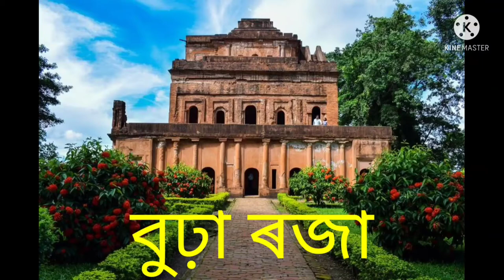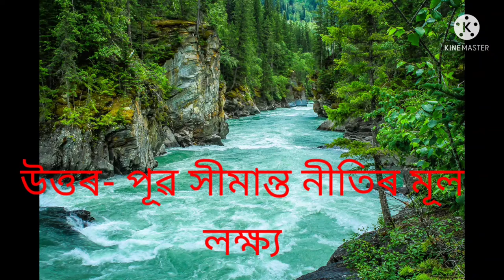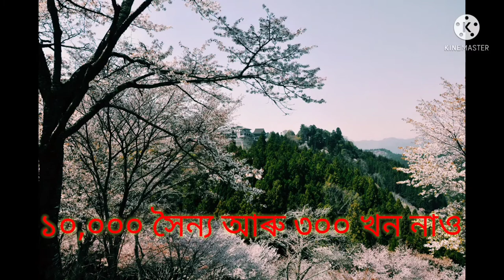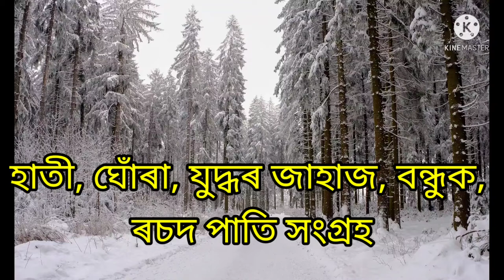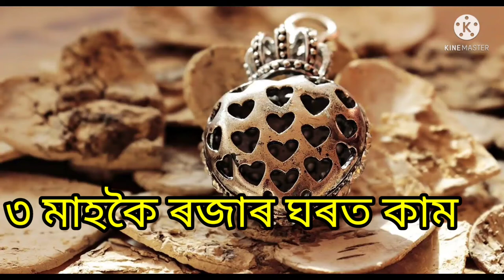|| Susengpha Or Protap Singha || স্বৰ্গদেউ চুচেংফা বা প্ৰতাপ সিংহ || Green knowledge point ||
Susengpha Or Protap Singha Green Knowledge point স্বৰ্গদেউ প্ৰতাপ সিংহ

I want to mention about Ahom king Susengpha Or Protap Singha. Susengpha (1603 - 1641) was one of the most prominent kings of the Ahom kingdom. He became a king in old age, so he is called the Burha Raja. He able to expanded his Ahom kingdom to the West, the beginning of the Ahom - Mughal conflicts, and reorganization of the kingdom with an expanded Paik system and reoriented village economy designed by Momai Tamuli Barbarua. Susengpha created two new post, these are Barbarua and Borphukan. Through the alliances he formed with the rulers of Koch Haju and others tribel leaders, as a result in formation that successfully thwart Mughal expansion. Susengpha was not only fought against Mughal or Kacharies but also work for his people. His administrative structure survived till the end of the Ahom kingdom.